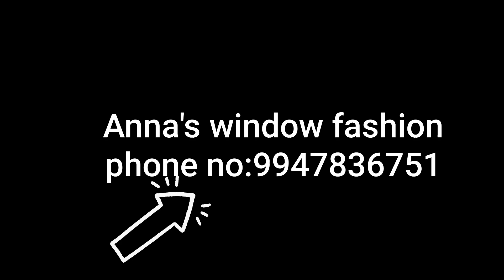blinds and curtains of Anna's window fashion